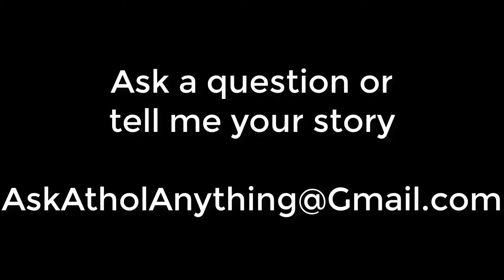#74 Last Kid to College Marriage Transition